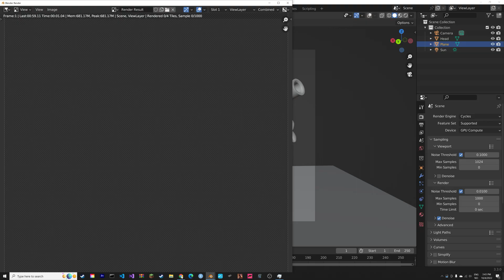Render Blender Scenes With No Lag While Using Other Programs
No more lag and sound issues when watching Youtube while rendering.